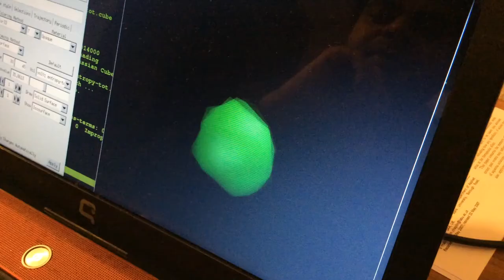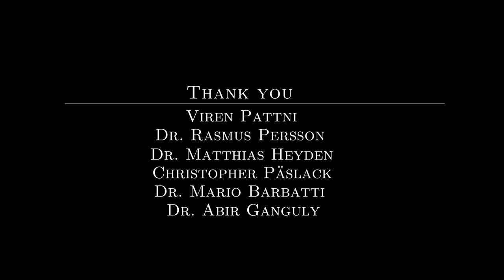"Theoretical Chemistry As They See It" Episode 2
Episode 2 of the series of interviews focuses on the "Life trajectories of the scientists."
Through this episode you will get to know the education the scientists  have received prior to assuming the current position.